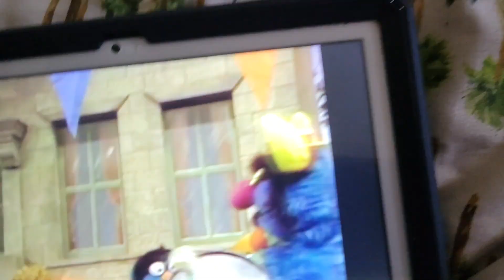July 9, 2022